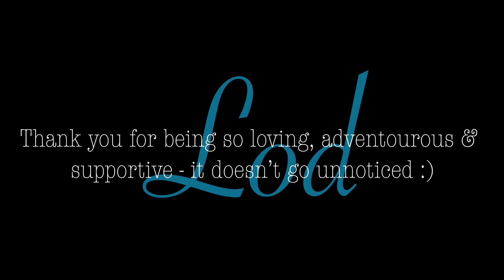Happy Birthday Lod x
Happy birthday to my one & only Padre xx We love you lots & lots

W/ Rod, Jes & Coby Moratti

3/6/19